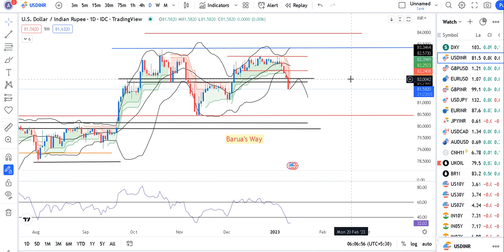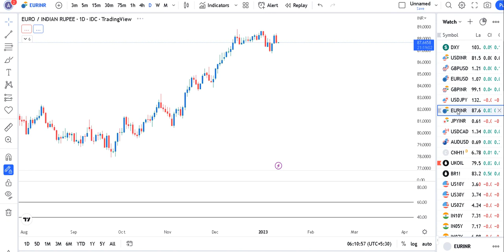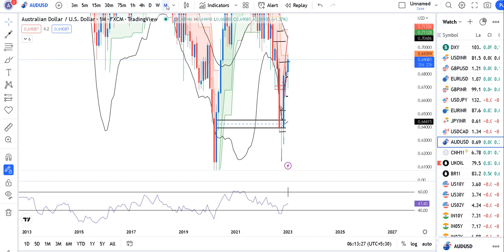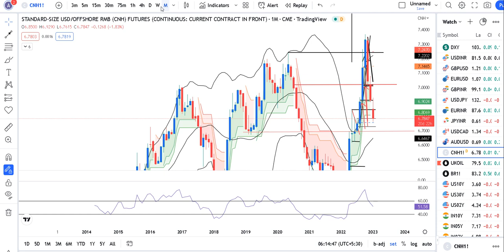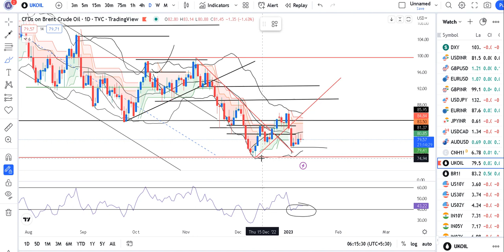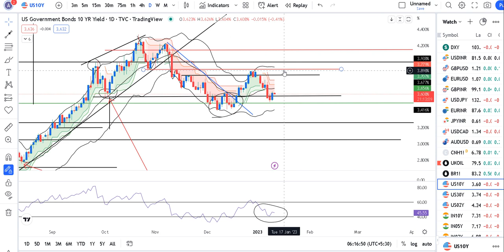Market waiting for CPI data on 12th January. Currency Daily Analysis 11th Jan 23